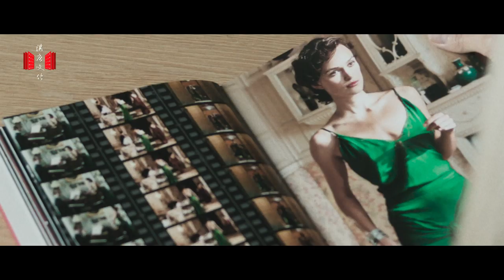Kate Young：Create the Right Look for the Right Person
“While fashion can seem obvious to me, I think fashion is very complicated for other people.”

From Margot Robbie, Natalie Portman to Dakota Johnson, Hollywood celebrities have their classic red carpet looks thanks to a stylist. Named “the most powerful stylist” and “stylist of the year”, Kate Young is adored by many celebrities.

Kate Young started her career as assistant to Vogue’s editor-in-chief Anna Wintour. Later on, she completed a series of styling projects at Teen Vogue, Interview and InStyle. Now she has successfully put those whom she dressed for on the map of the fashion world. Apart from creating the right look for the right person, she also helps with the connection between celebrity and fashion house.

Fashion Insiders visited her studio in New York, to discover how she stands out from the many and her vision of styling.